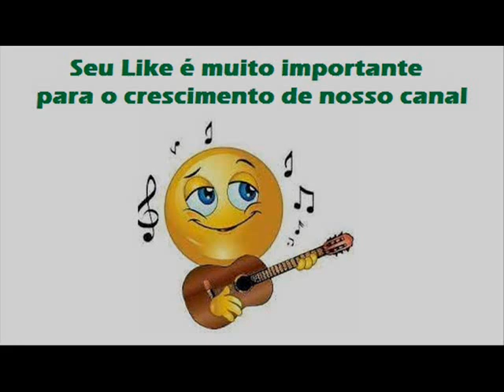03 Retirança - Karlo e Caíto (1993)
Karlo e Caíto (1993)